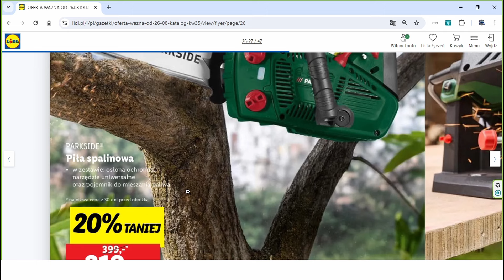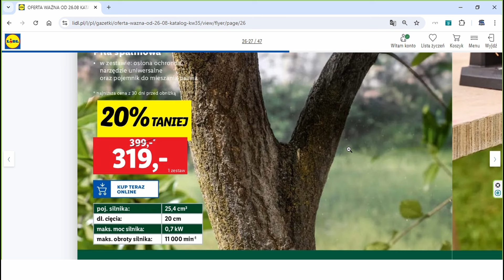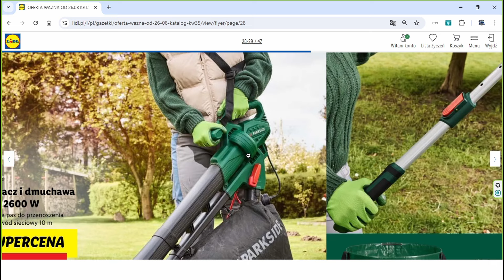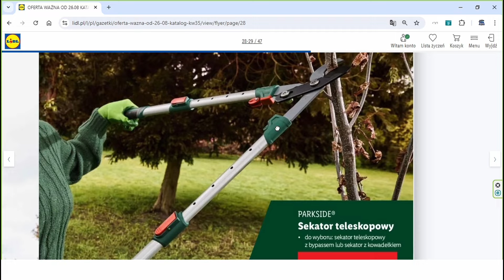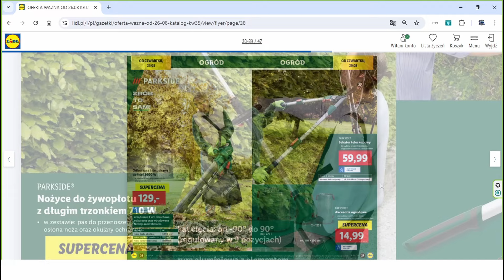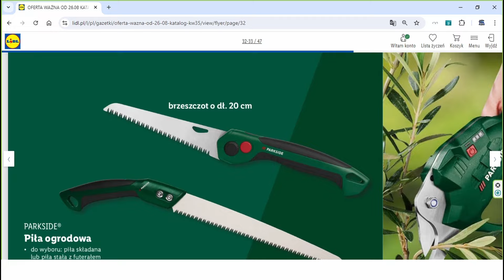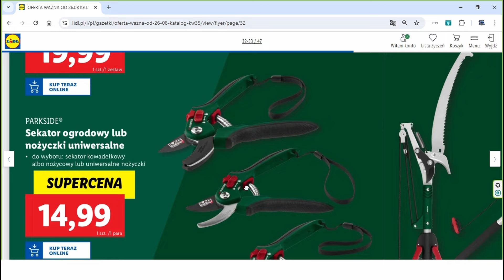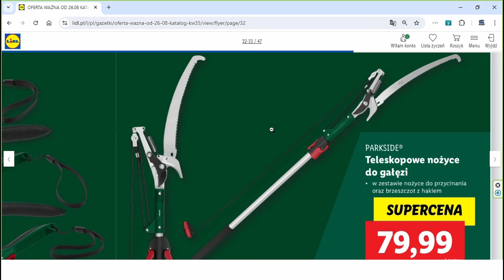KATALOG PARKSIDE ogród, nowość sekator 4V, pilarka spalinowa, ostrzałka 85W, dmuchawa 3w1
KATALOG z narzędziami PARKSIDE do ogrodu, nowość sekator 4V, pilarka spalinowa, ostrzałka 85W, nożyce do żywopłotu, sekatory ręczne, i wiele ciekawych narzędzi ułatwiających nam prace w ogrodzie czy w sadzie.
Zapraszam do subskrypcji mojego kanału @pawelaco